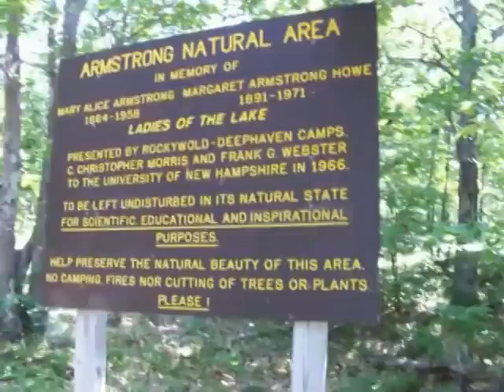Lucy Hikes the Rattlesnake Trail, Squam Lake, New Hampshire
Rattlesnake Trail, Squam Lake, New Hampshire lakes region
West Rattlesnake trail
The Rattlesnakes are two small rocky mountains on the NW side of Squam Lake which provide excellent views of the Lakes Region. (There are also about 8 Rattlesnake Hills and 5 Rattlesnake Mountains in New Hampshire, the most notable of which is in Rumney. Few if any of them house actual rattlesnakes.)

There are many old bridle paths in New Hampshire from the pre-automobile days of genteel summer vacations with travel by train from major cities. While the most famous Old Bridle Path ascends Mount Lafayette, this one is the easiest trail up West Rattlesnake, and receives heavy use from summer camps and other visitors. The trail has been heavily rebuilt with gravel and rock and log steps, and there is a donation box at the trailhead for those who wish to contribute
lucy
lakeland terrier